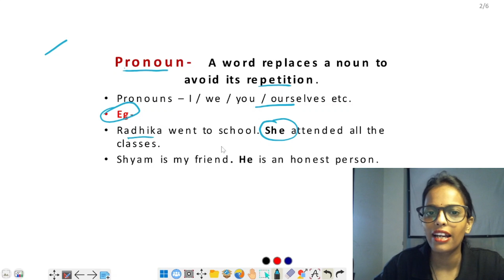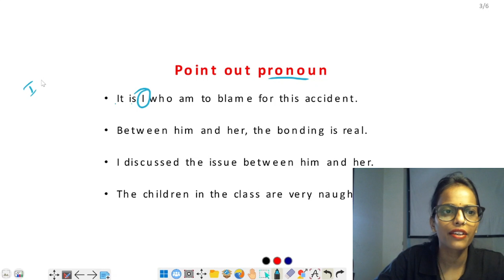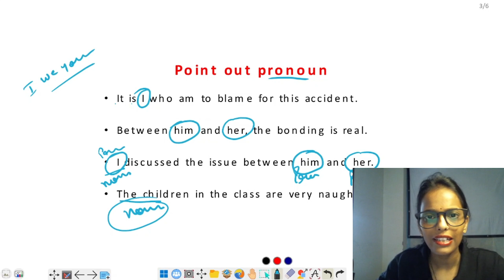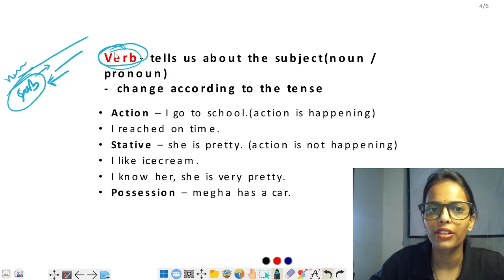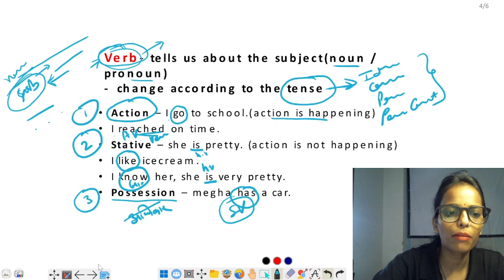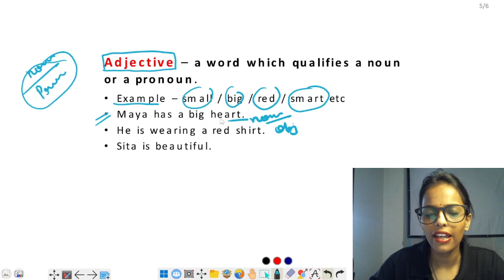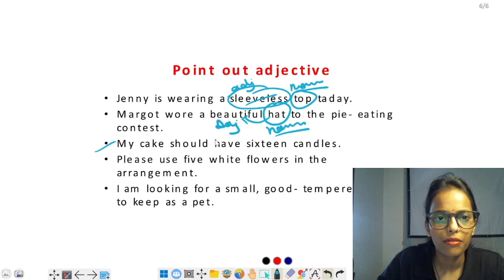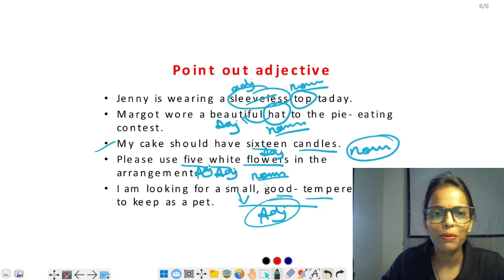Grammar Class-4| How to identify parts of speech (Noun, Adjective, Verb, Adverb)| SSC/CGL/CHSL/BANK.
🔍 Discover the Complete Guide to Parts of Speech with Victory Education! 📚
Welcome to video of playlist learn fundamental fo english in our comprehensive series on English grammar, focusing exclusively on the parts of speech. From the fundamentals of English grammar to advanced verb concepts, this tutorial has got you covered!
📌 In This Video:
Explore all 9 parts of speech with clear explanations in both English and Hindi.
Dive into the 8 parts of speech, including nouns, pronouns, adjectives, verbs, adverbs, prepositions, conjunctions, and interjections.
Understand the verbs in English grammar, including action verbs, linking verbs, and helping verbs.
Learn the forms of verbs with practical examples (v1 v2 v3).
Get insights from experienced teachers like Kanchan Mam and collaborations with English Connection.
Discover the best tricks to remember the parts of speech, presented in the most user-friendly way.
Ranked as the "parts of speech best video" (#51) and hailed for its clear "parts of speech in Hindi explanation."
Includes the #1 comprehensive guide to all parts of speech in English grammar and Hindi.
Delve into the verb concept, including subject-verb agreement, verb forms, verb agreement, and special segments like "verb was were grammar" and "verb ki form."
📖 Additional Features:
Actionable tips on verb concepts like "advance verb" (#212) and "verb ki definition" (#3).
Quizzes and exercises for hands-on practice.
Collaboration with renowned educators in the field.
Whether you're just beginning to learn English or seeking to enhance your understanding of verbs in English grammar, this video is your go-to resource. It’s the ideal blend of "parts of speech with examples" (#15) and "parts of speech in English" (#27) that learners of all levels will appreciate.